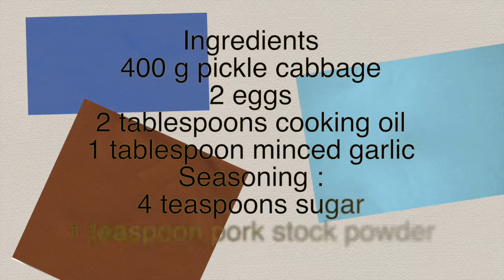How to Make Pickle Cabbage Stir Fry with Egg Recipe